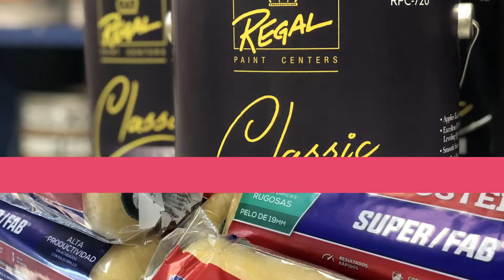Visit One of Our 17 Locations | Regal Paint Centers